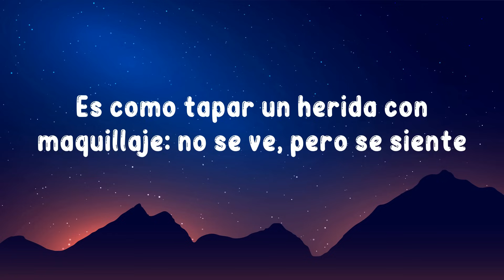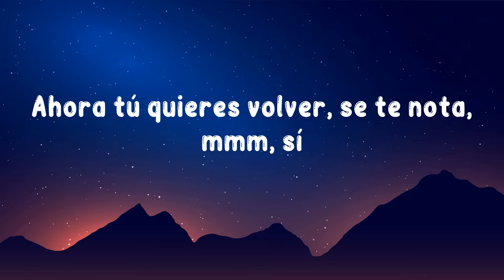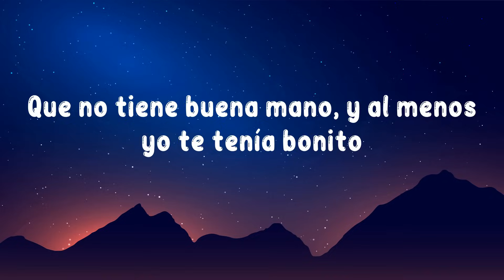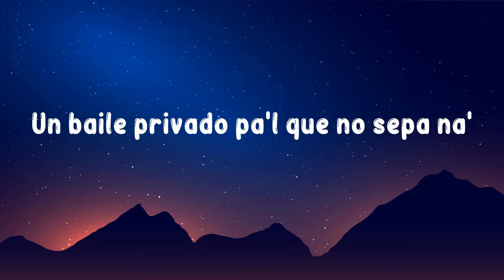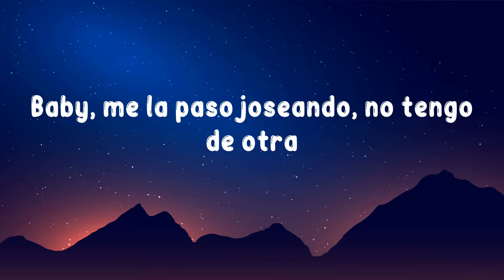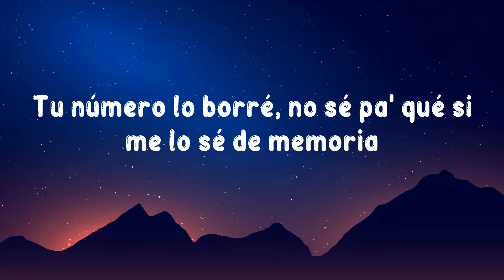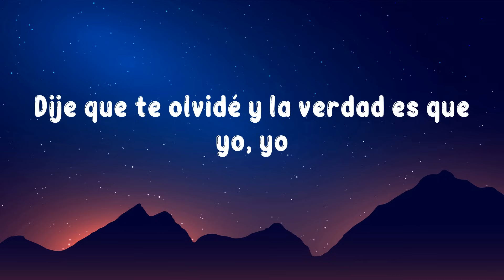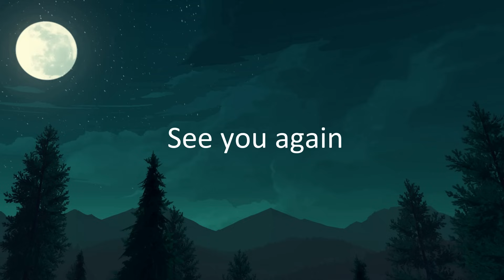KAROL G & Shakira - TQG (Mix Letra) || Yandel, Feid - Yandel 150 || La Bachata